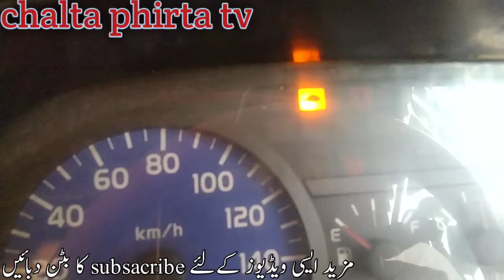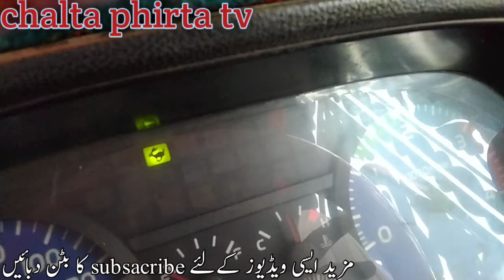How to drive a Hino FM truck|hino FM truck kaisy chlaya jata hy|truck chlana sekhen chalta phirta tv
How to drive a Hino FM truck || hino FM truck kaisy chalaya jata hy || truck chalana sekhen
hino fm truck chalany ka treeqa
Hino FM ky gear kaisy lagty hein
hino fm ky kitny gear hoty hein
pak hino
hino truck lovers
Hino truck driver interview
Hino truck driver salary
truck world
truck gear lever
pakistani truck
pakistani transport
pakistani roads
pakistani truck driver
commercial vehicle
commercial trucks